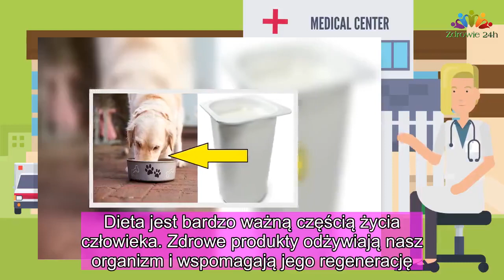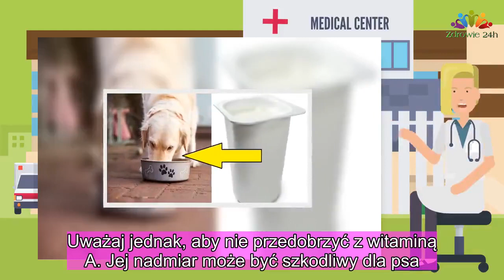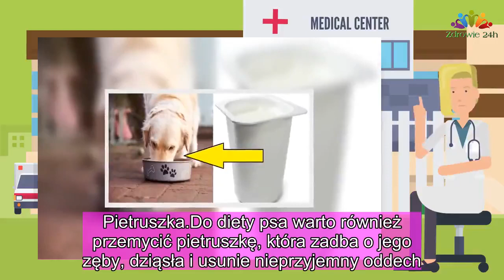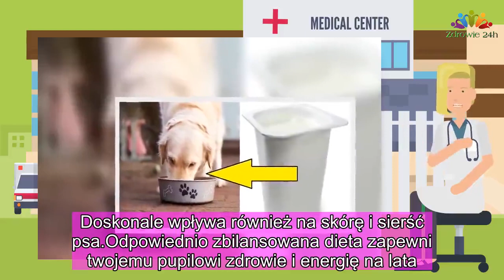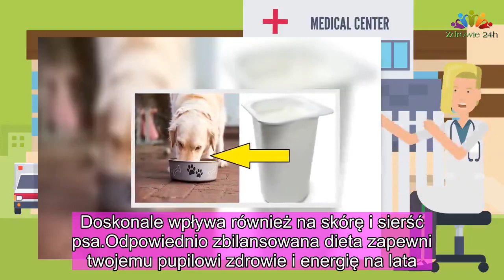9 produktów, którymi powinnaś karmić swojego psa, ale tego nie robisz |Zdrowie 24h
9 produktów, którymi powinnaś karmić swojego psa, ale tego nie robisz |Zdrowie 24h
Dieta jest bardzo ważną częścią życia człowieka. Zdrowe produkty odżywiają nasz organizm i wspomagają jego regenerację. Tak samo jest w przypadku zwierząt, np. psów. Podając psu odpowiednie produkty wspomagasz jego organizm i zapobiegasz wielu chorobom.
Chude mięso
Psy najwięcej energii czerpią z białka, którego najlepszym źródłem jest mięso. Ważne, aby mięso nie zawierało dużej ilości tłuszczu. Z tego względu najlepszym wyborem będzie drób, wołowina i chuda wieprzowina.

Wątróbka
Wątróbka jest niezwykle bogata w witaminy A, B i K. Są one niezbędne do prawidłowego funkcjonowania organizmu psa. Uważaj jednak, aby nie przedobrzyć z witaminą A. Jej nadmiar może być szkodliwy dla psa. Nie podawaj dużemu psu jednorazowo więcej niż 30 g wątróbki, a małemu psu jedynie 15 g.

Łosoś i tuńczyk
Obie ryby doskonale wpływają na jakość sierści psa. Odpowiednio odżywiona sierść jest lśniąca i nie wypada.
Pietruszka
Do diety psa warto również przemycić pietruszkę, która zadba o jego zęby, dziąsła i usunie nieprzyjemny oddech.

Zielony groszek
Groszek zawiera sporą dawkę potasu, witaminy B i fosforu. Te mikroskładniki są bardzo ważne dla prawidłowego rozwoju psa.

Marchewka
O zęby twojego pupila zadba również marchewka. Nie tylko dlatego, że zawiera wiele cennych witamin i minerałów, ale również dlatego, że jest twarda i podczas gryzienia zmniejsza się kamień nazębny.

Jogurt
Niewiele osób zdaje sobie z tego sprawę, ale pies również potrzebuje od czasu do czas zjeść coś, co zawiera sporą dawkę wapnia. Idealnym produktem jest więc jogurt naturalny, zazwyczaj lubiany przez psy.
Olej kokosowy
Olej kokosowy polecany jest nie tylko ludziom, ale i psom. Olej ten ma właściwości przeciwbakteryjne i wspomaga odporność. Doskonale wpływa również na skórę i sierść psa.

Odpowiednio zbilansowana dieta zapewni twojemu pupilowi zdrowie i energię na lata. Jeśli będzie się on dobrze odżywiał uniknie również wielu nieprzyjemnych chorób i wizyt u weterynarza.